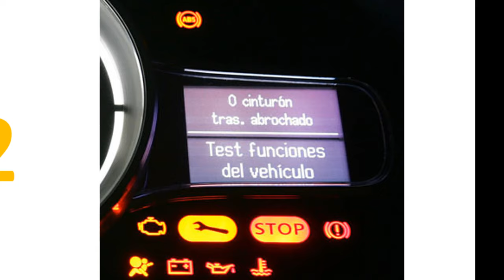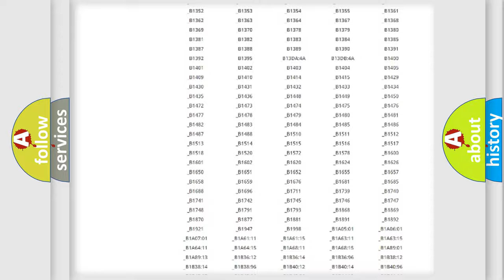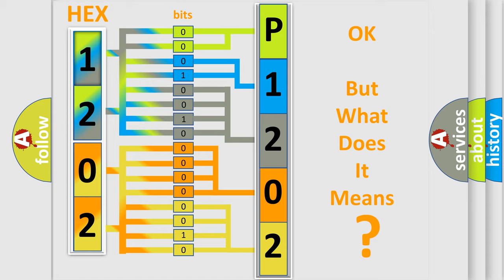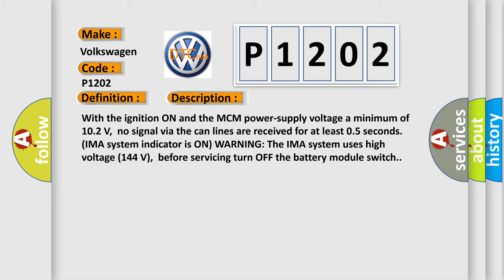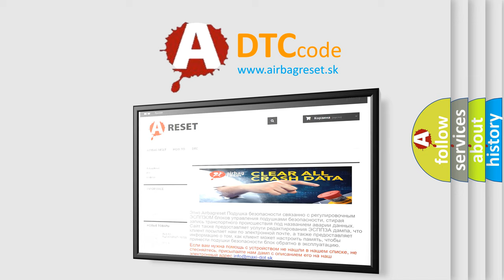DTC Volkswagen P1202 Short Explanation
Contents:
0:21 Basic DTC analysis according to OBD2 protocol standard.
1:48 Insight into programming
2:58 A diagnostically understandable description of the Diagnostic Trouble Code
3:05 Basic error definition

Make:
Volkswagen
Code:
P1202
Definition:
IMA-CAN Malfunction (BUS-OFF (Motor Control Module (MCM)) (HYBRID MODELS)
Description:
With the ignition ON and the MCM power-supply voltage a minimum of 10.2 V,no signal via the can lines are received for at least 0.5 seconds.(IMA system indicator is ON) WARNING: The IMA system uses high voltage (144 V),before servicing turn OFF the battery module switch.